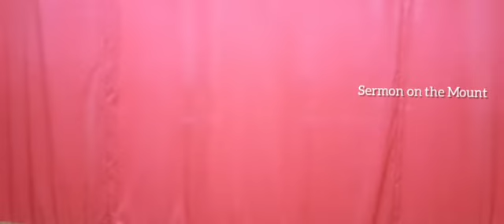Feb 16|Syro Malankara Holy Qurbono|Rev.Fr. Joshy Raymond OIC|Syro Malankara Holy Mass |Malayalam